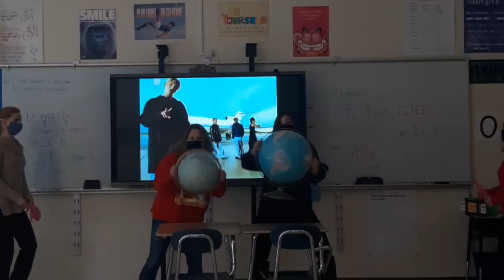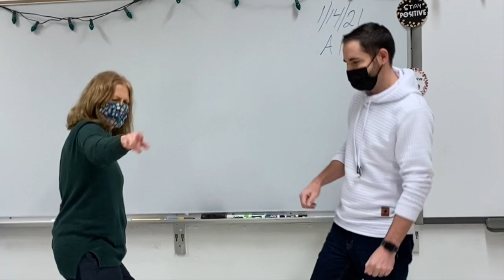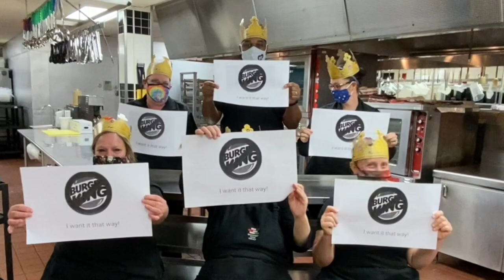90's Day 2020-2021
This video is about 90's Day 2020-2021